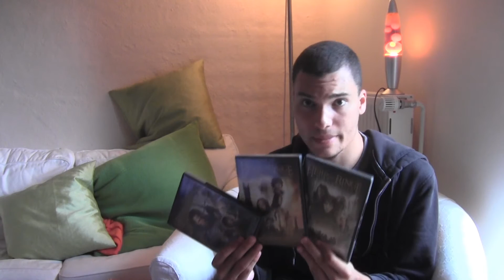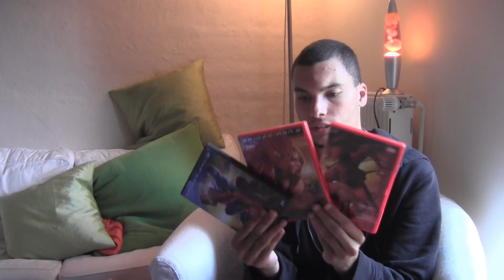"Top 10 meistgeschaute Filme" TAG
Hier meine Antwort auf den "Top 10 meistgeschaute Filme" Tag. Bin zwar etwas verspätet, aber was solls ^^
Ich nominiere trexation - Den Filmemann :D